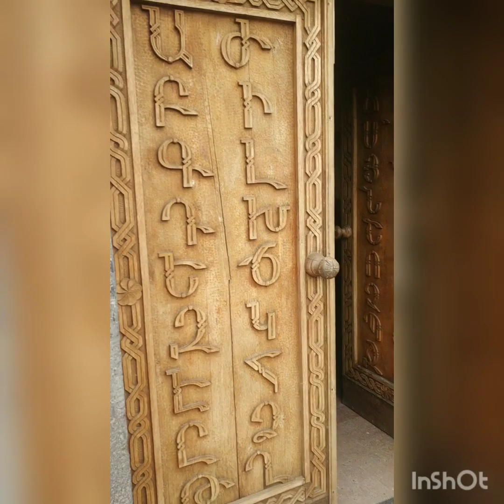Անի Մոսինյան ուսուցողական մաս